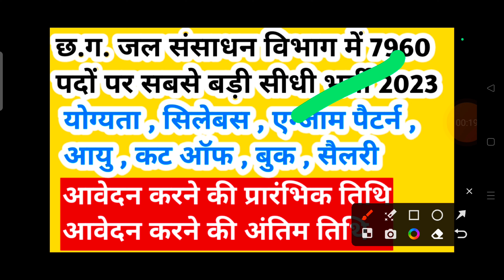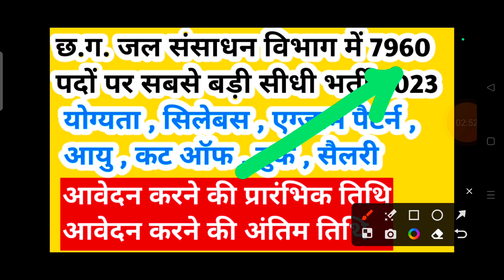छत्तीसगढ़ जल संसाधन विभाग के 7960 पदों पर सीधी भर्ती || cg new recruitment 2023 || cg jobs 2023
iss video mein maine bataya hai cg jal sansadhan bharti 2023 ke baare mein chhattisgarh mein aane wali upcoming vacancy ke baare mein bataya hoon